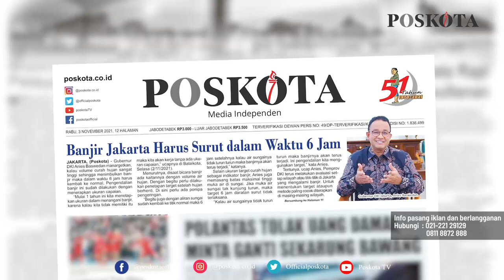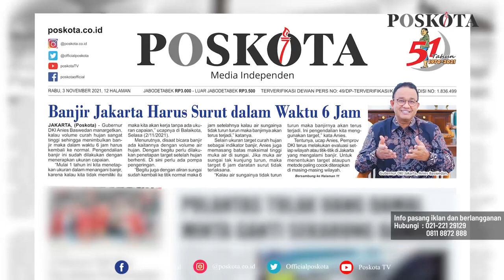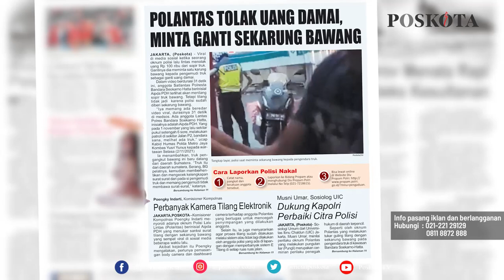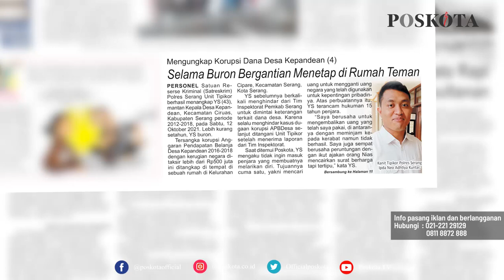HEADLINE HARIAN POSKOTA EDISI RABU 3 November 2021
Harian Poskota menyajikan beberapa topik di antaranya Gubernur Anies targetkan banjir Jakarta surut 6 jam, Polantas minta uang damai sekarung bawang ke supir truk, serial mengungkap korupsi dana Desa Kepandean Serang Banten